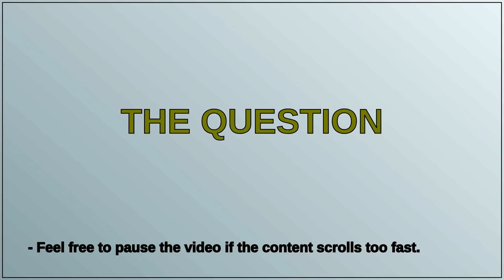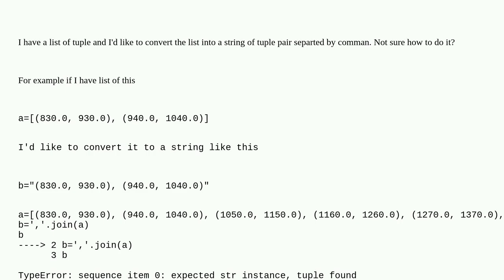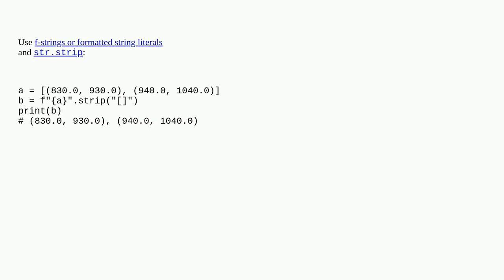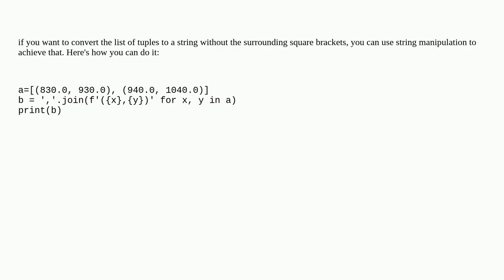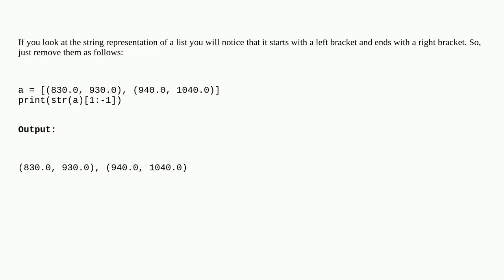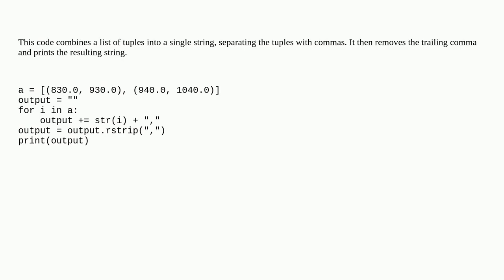how to convert list of tuple into a string?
A special thanks goes out to the community

  list tuples python